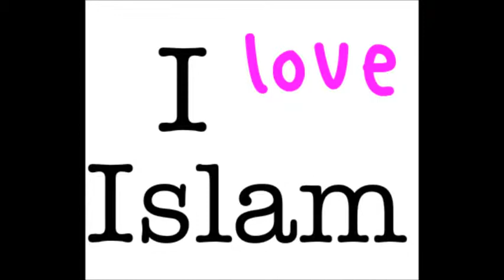la mujer noruega se convirtió al Islam